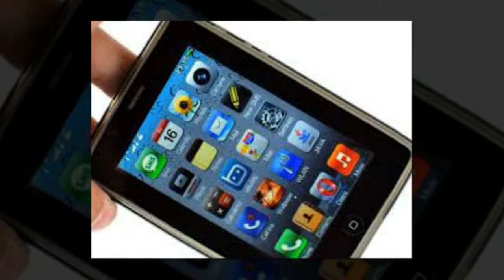Over 10,000 Problems Fixed In Detroit Thanks To Cellphone App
Six months ago, Detroit's city officials launched a smartphone app called "Improve Detroit." The idea was to give residents a way to easily inform city hall of problems that needed to be fixed